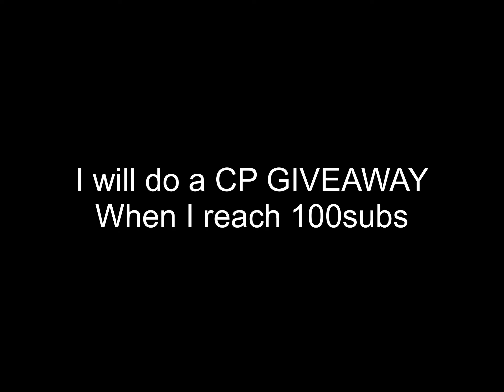Type 25 Oni-chan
Info:
Device: iPad 7
Editing Software:LumaFusion
Fingers for playing: 4
Country: Philippines 🇵🇭
Server: idk lol
Age: “can’t calculate”

Call of Duty: Mobile is a free-to-play shooter video game developed by TiMi Studios and published by Activision for Android and iOS. Released on 1 October 2019, the game saw one of the largest mobile game launches in history, generating over US$480 million with 270 million downloads within a year.